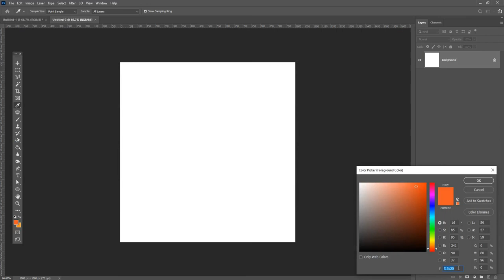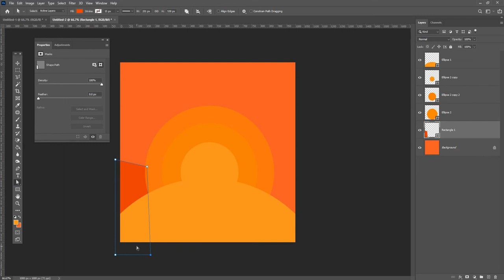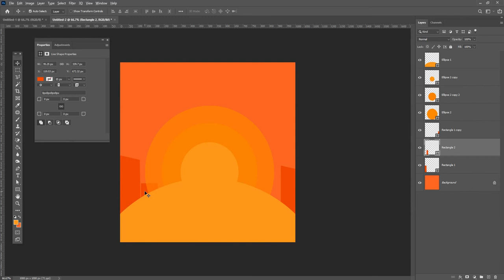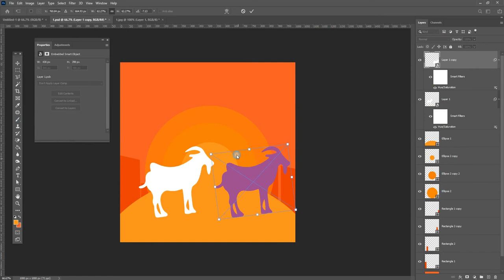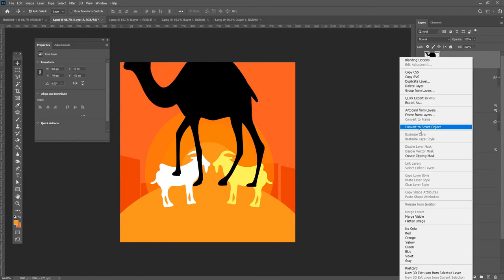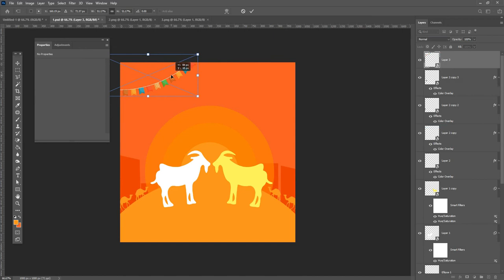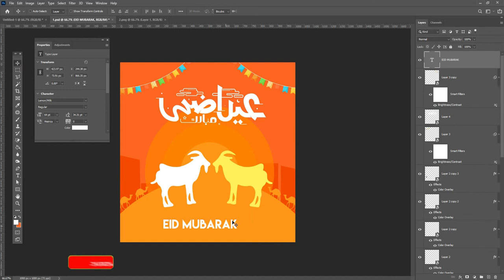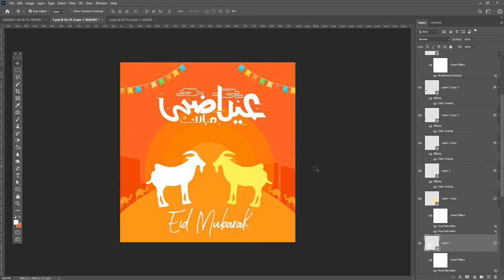Bakra Eid Design | Eid Ul Adha Social Media Post 2020 in Photoshop Tutorial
Coronavirus Poster Design Tutorial in Photoshop Urdu/ Hindi